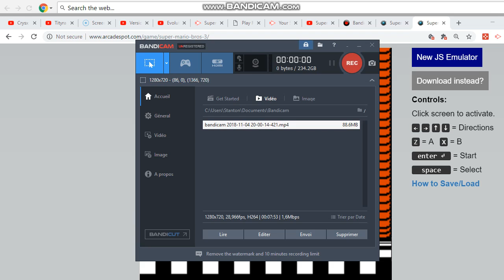Super Mario Bros. 3